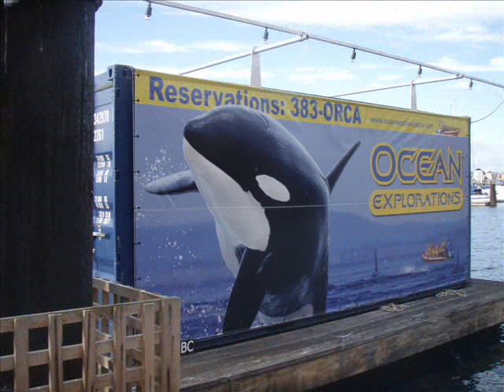Whale Watching Oct 24 2007 2PM Adam ocean explorations.com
Oct 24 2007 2PM Adam oceanexplorations.com Whale watching with Ocean Explorations from Victoria BC Canada